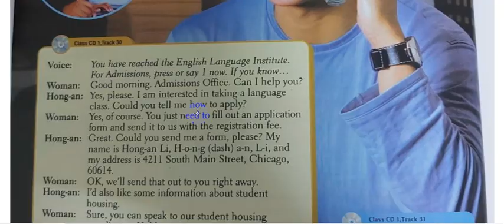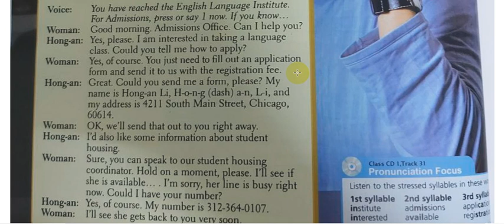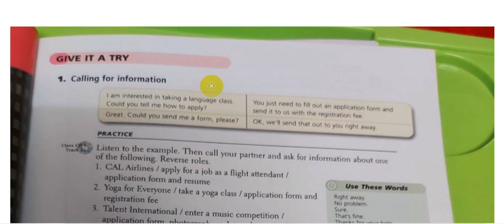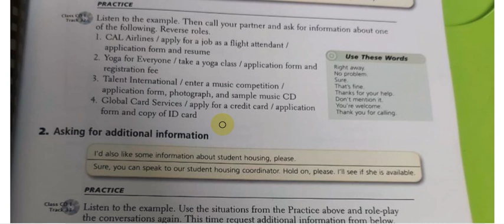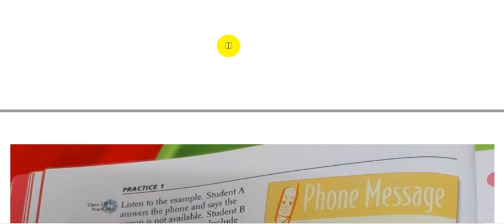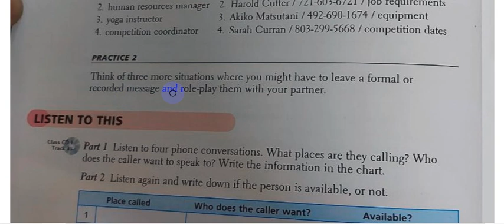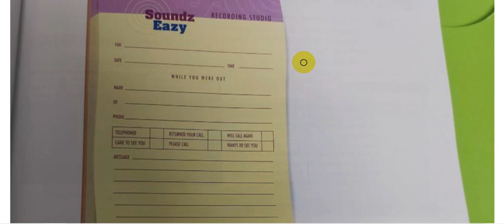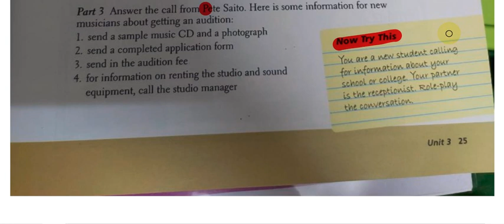Person to person level 2 || Unit 3 || part two